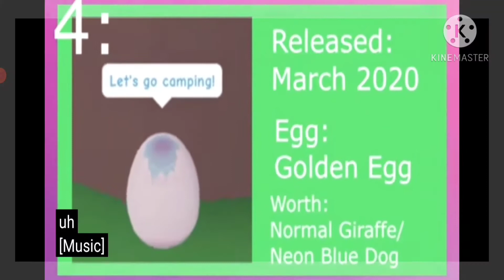Top 8 Eggs of adopt me!!